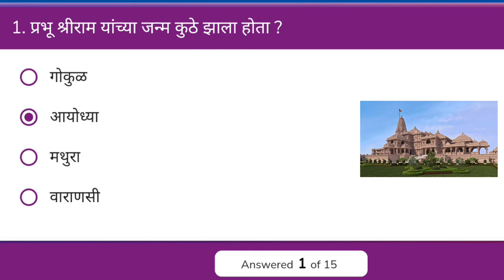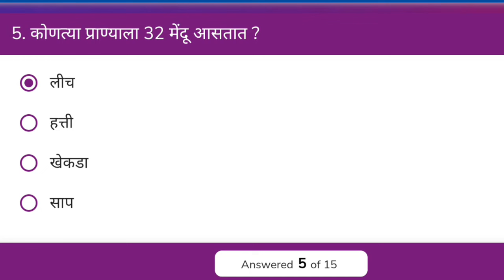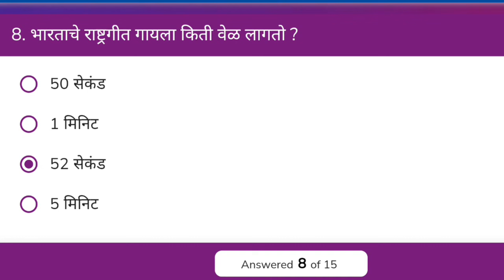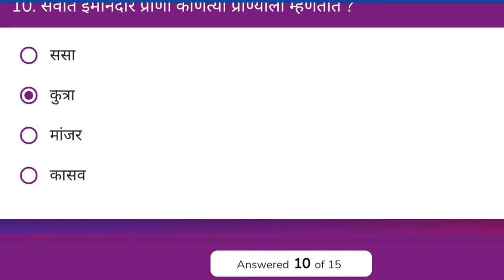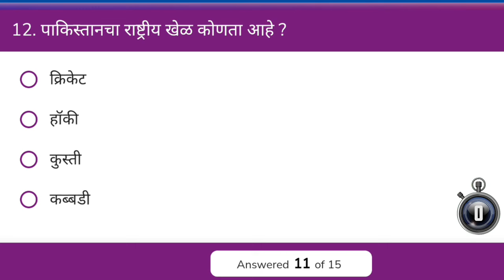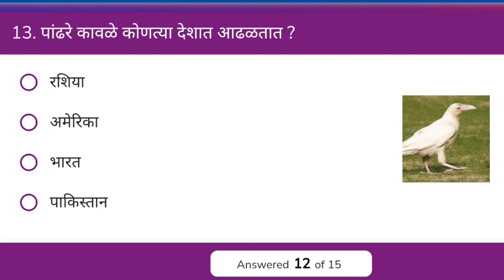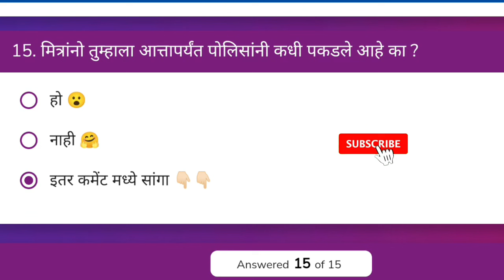जनरल नॉलेज मराठी || Gk in Marathi || 616